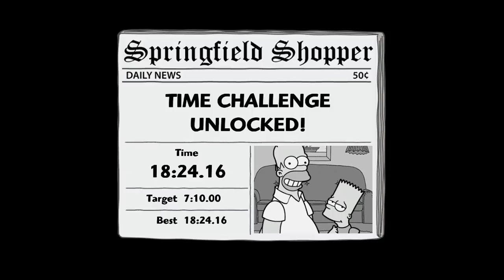Let's Replay The Simpsons Game - Episode 15 - Five Characters in Search of an Author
Y'know this might actually be a better crossover than the episode Simpsorama...